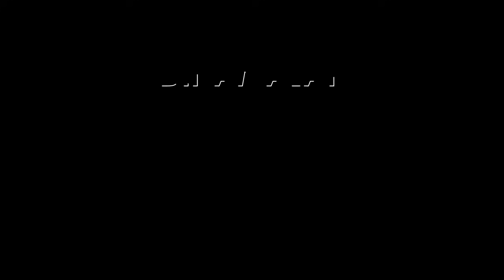உயர் அதிகாரிங்க சப்போர்ட்ல தான் சார் நடக்குது! | DMK | Kallakurichi | hooch tragedy | Kallacharayam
நான் கம்பளைண்ட் கொடுத்தேன்
போலீஸ் காதுலயே வாங்கல!DMK